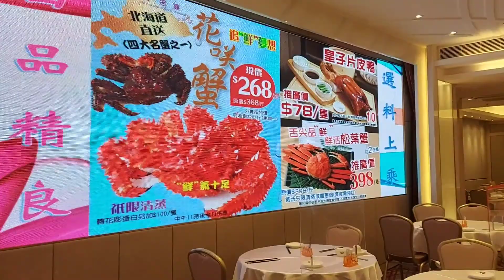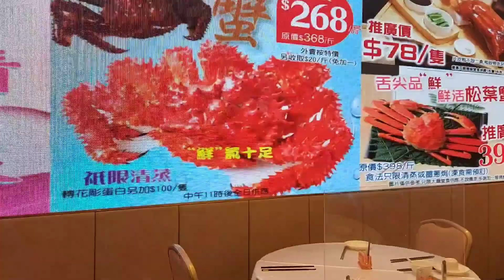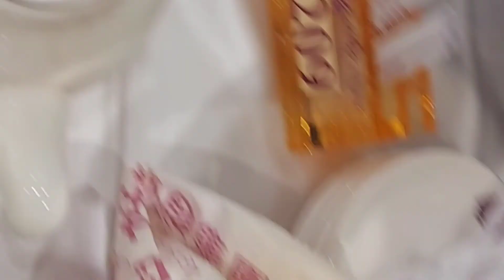BIRTHDAY DINNER w/ MY BOSS